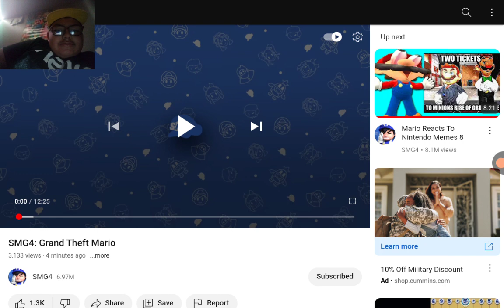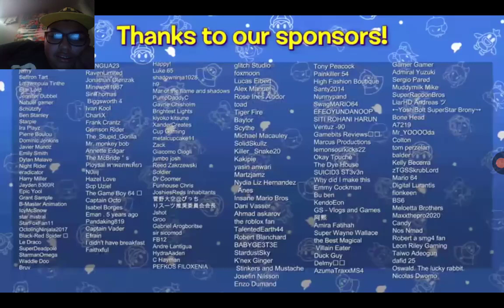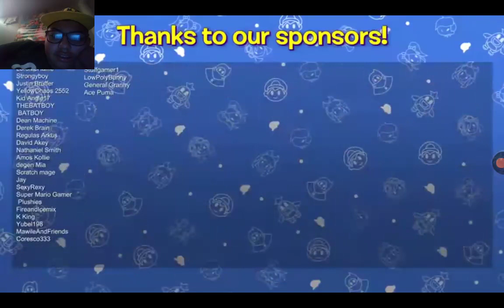Reacting Grand theft Mario But There is GTA reference